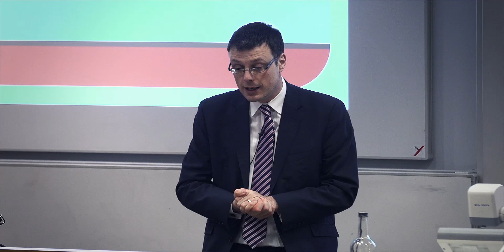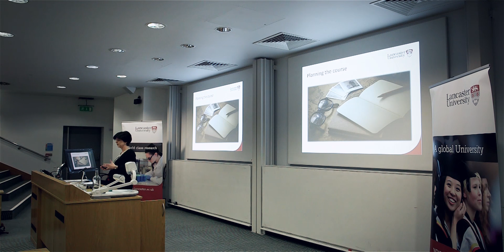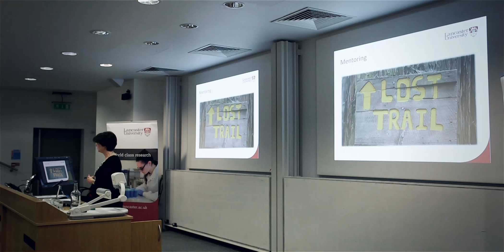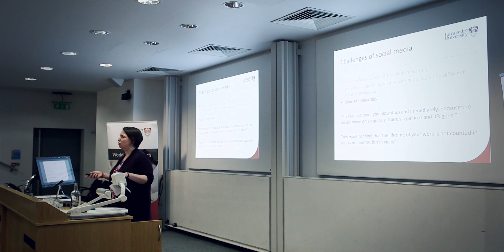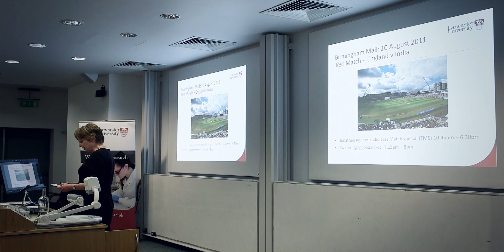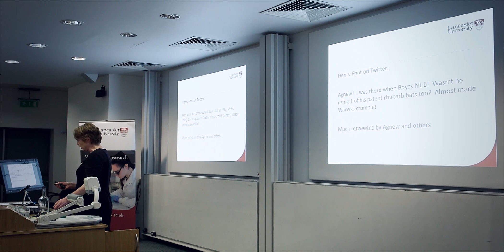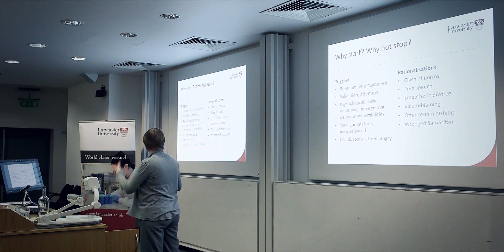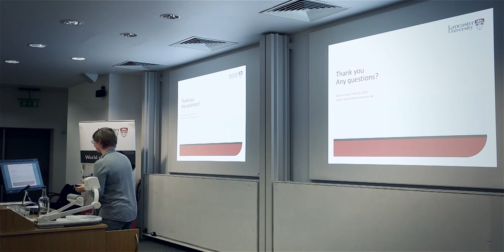Teaching, tweeting and trolling: our online worlds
Four Lancaster University academics explore the different identities we create in our online worlds – as through teaching and learning, humour and aggression.  The talk was originally given on 9 March 2016 as part of Lancaster University’s public lectures series.